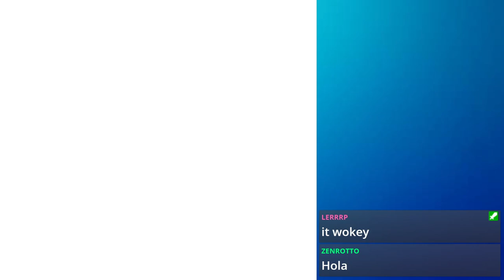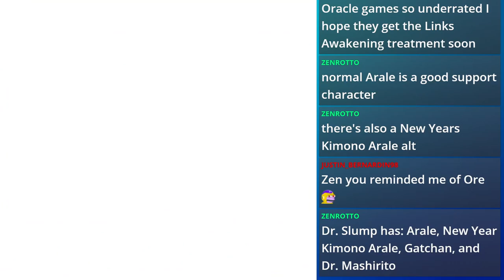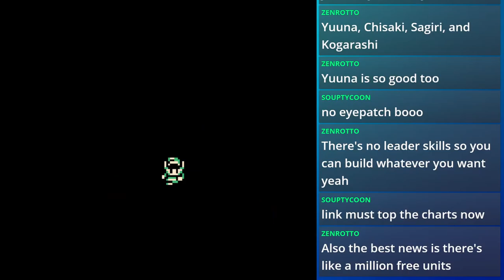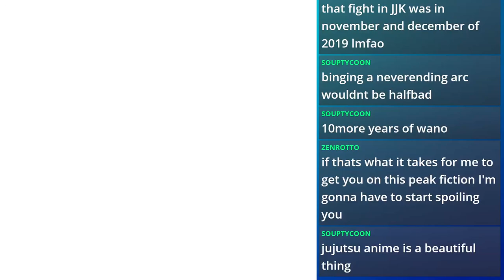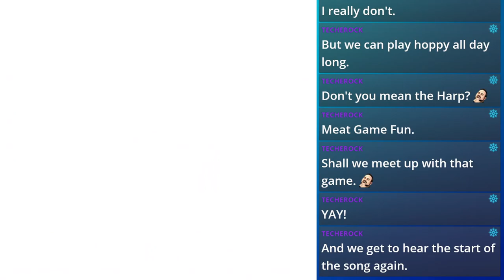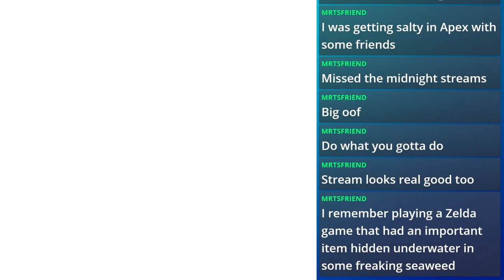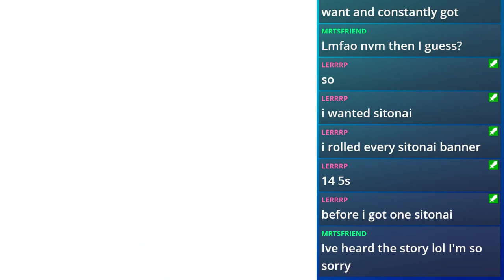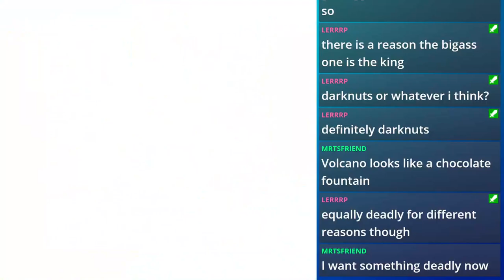Wokey Midnight Stream Archive 2/26/2021: Oracle of Ages part 2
Wokey continues his adventure in Oracle of Ages! He also mets up a panda